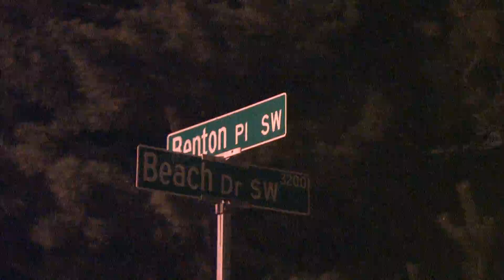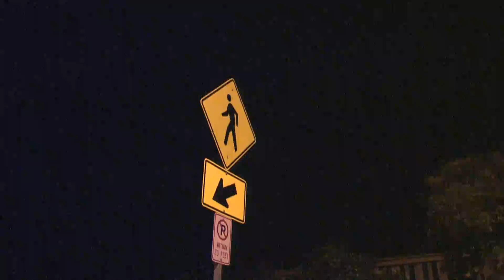Wind Storm on Alki Beach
The wind was starting to kick up down on Alki, so I decided to go and check it out. Hope you enjoy!